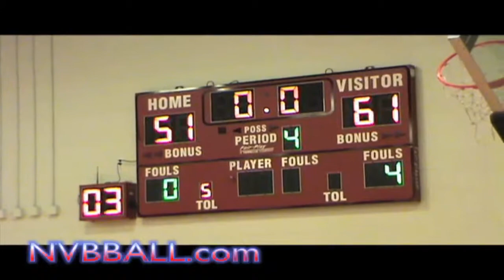Westwind Prep vs Phoenix Christian Part 5 of 5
#12 Donovan Christensen
Westwind Prep 2010